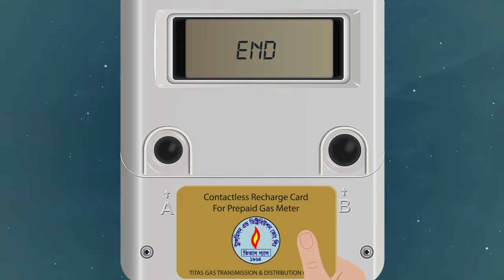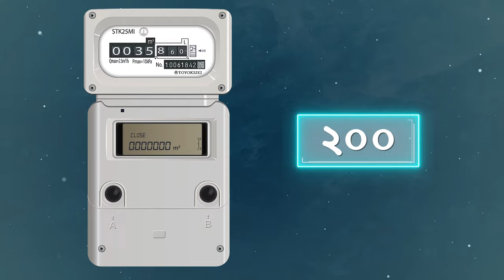Recharge Manual of Prepaid Gas Meter (Script 2)